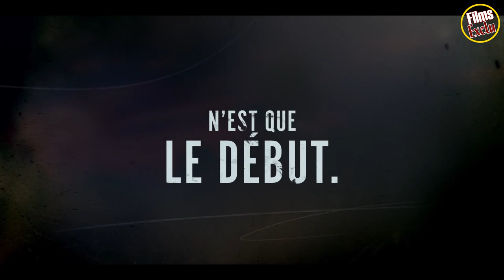🔵 THE PURGE Saison 2 Bande Annonce VF (2019) PRIME VIDEO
Découvrez la bande annonce THE PURGE Saison 2
Résumé : La population se prépare à la nuit cauchemardesque instituée par le gouvernement pour faire face à la criminalité. Durant une période de 12 heures, une fois par an, les citoyens peuvent se livrer à tous les crimes, même au meurtre, sans craindre une intervention de la police ou une quelconque poursuite. Bourreau ou victime ? Chacun doit faire son choix...
Titre original : The Purge
De Thomas Kelly, James DeMonaco
Avec Derek Luke, Max Martini, Paola Núñez
Nationalité U.S.A.

Suivez nous !